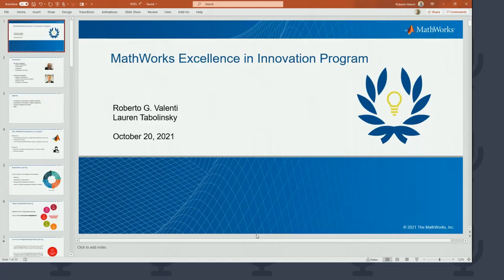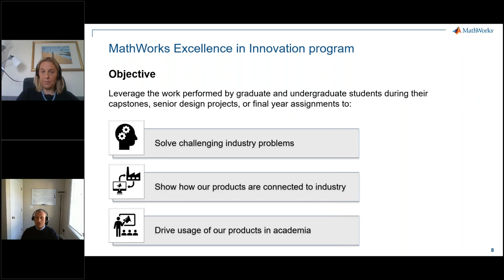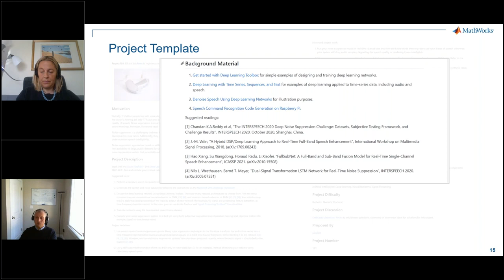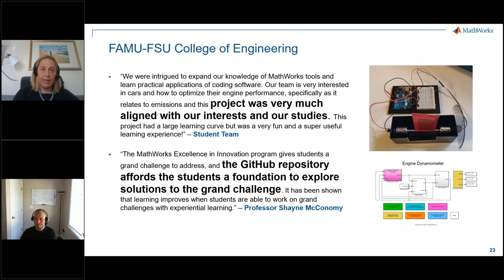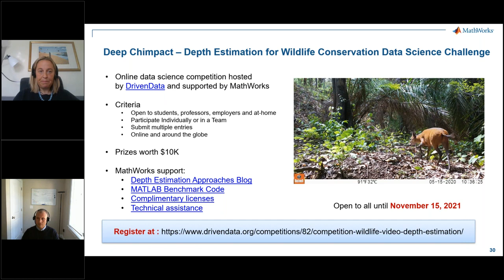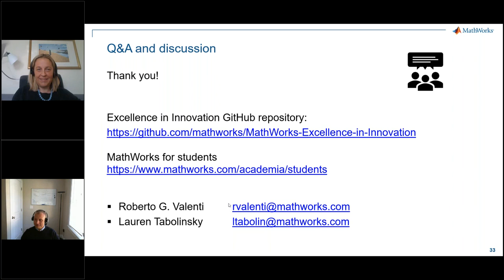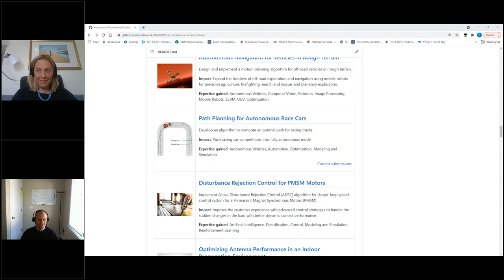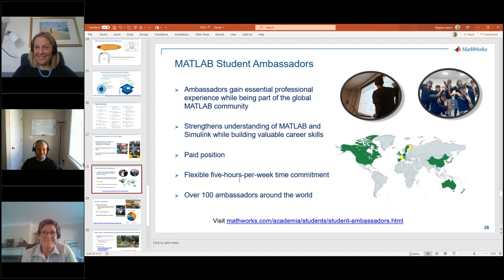Excellence in Innovation: MATLAB and Simulink Research and Design Projects Based on Industry Trends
The MathWorks Excellence in Innovation program provides a list of inspiring projects based on industry trends that can be adopted for capstone, senior design projects, or final year assignments. These projects help students learn about technology trends while becoming an important and valued contributor to the advancement of technical computing and Model-Based Design and gain official recognition.

This session will discuss the goals of the program and how we can help your school adopt the program.